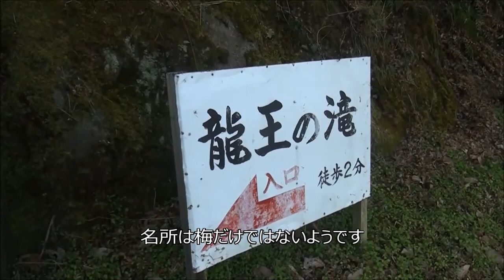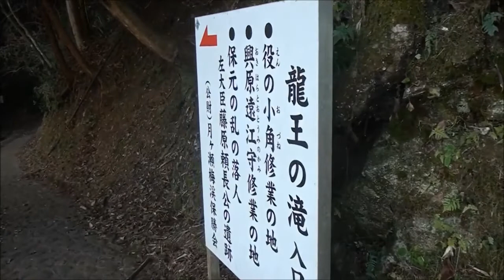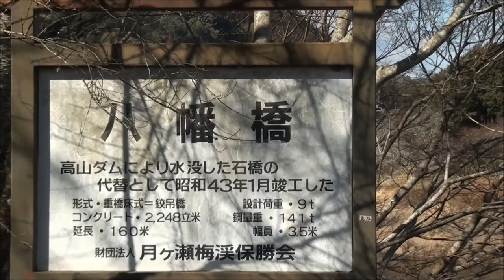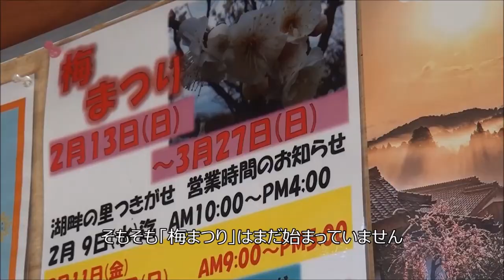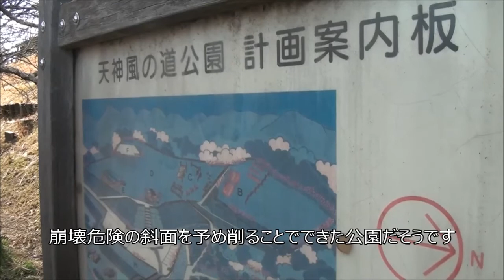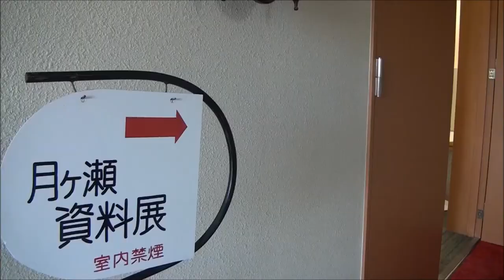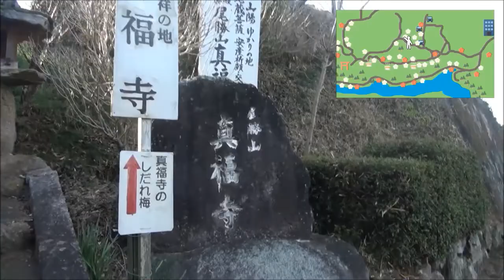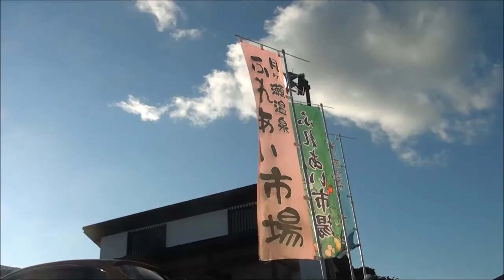220211_月ヶ瀬の梅林[01]フライング観梅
奈良県奈良市月ヶ瀬の「梅まつり」の開催直前に月ヶ瀬梅渓を訪問。温泉で入浴と夕食も済ませて帰る。月ヶ瀬梅林